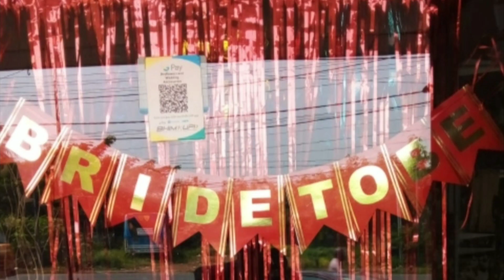Haldi ceremony items.!!!DM for orders.. links are below